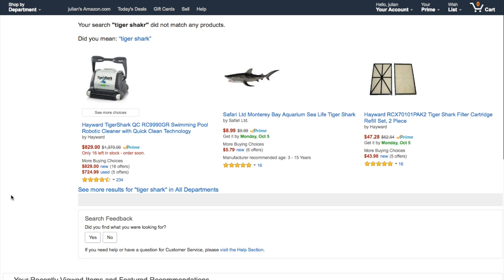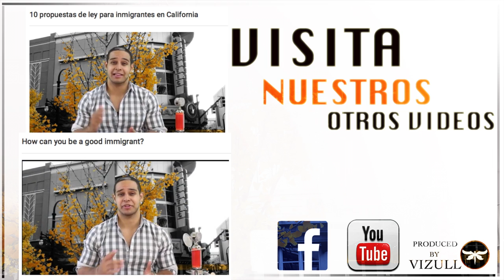TIGER SHARK review de robot limpia piscinas Espanol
Buenas amigos de Vizull, en el video de el dia de hoy vamos a analizar el producto "TIGER SHARK"  de la compania "HAYWARD". El tiger shark es un robot limpia piscinas, que cuesta mas o menos $850 dolares.

Muchas gracias.

Servicios relacionados con MVA y Taxes en el estado de Maryland (USA)